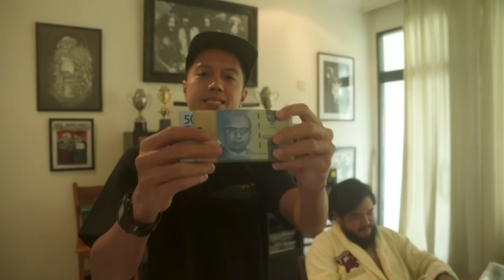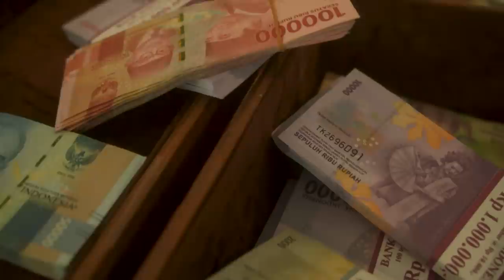Salam Tempel Lawless Dogbar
Gak bisa mudik bukan berarti gak dapet salam tempel!

Mulai tanggal 3-6 Mei 2021, Lawless Dogbar bagi-bagi salam tempel dengan pembelian hot dog apa saja. Gak perlu ragu mikirin dapet atau nggak-nya. Beli aja hot dog Lawless Dogbar, pasti dapet Salam Tempel! Dijamin!

Ingat ya. Promo ini hanya berlaku untuk yang dine-in dan takeaway saja.